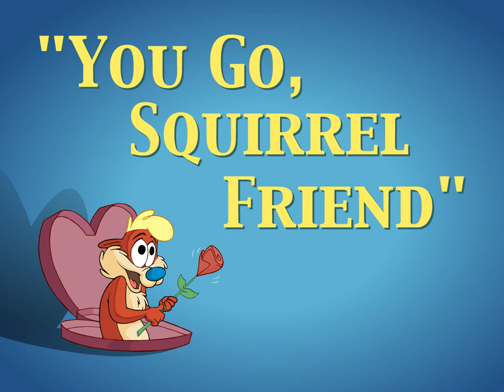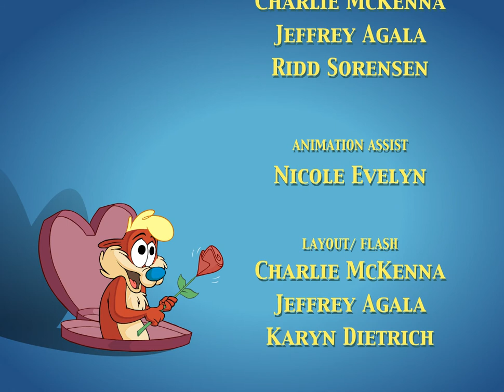Thomas Timberwolf Ep. 3 - You Go, Squirrel Friend (1080p)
Restored in 1080p! With Flash officially retired, the original Flash files of old won't even play on players that would support them prior to December 31st, 2020. Thankfully, I was able transfer all 13 episodes to a PC of mine that can still play Flash files and I recorded them in 1080p and 30fps.

These episodes should hopefully be safe from any claims due to 1. any uploads on YouTube seemingly have been safe for a decade. And most importantly... it's not terribly clear WHO owns Thomas Timberwolf. It doesn't seem to be Warner Bros. It might be owned by Chuck Jones' estate/his daughter Linda Jones Clough.

So enjoy all 13 episodes of Chuck Jones' final creation that was animated in Flash. Yes, the creator of much of of the original Looney Tunes lived long enough to work on FLASH. Let that sink in! Also special mention of his LONG time Looney Tunes colleagues Maurice Noble and Bob Givens (all have since passed on) who worked on the series. The 13th and final episode of which is dedicated to Maurice who died prior to its release (and may explain it only lasting 13 episodes). Oh and the creator of El Tigre and The Book of Life also worked on this; Jorge R. Gutierrez!

Very special credit goes to this website that I assume was by Fred Edison who made all of this even possible by archiving the original SWF files of all 13 episodes. The series did play on Warner Bros.'s website back in the day but only for a short while apparently. So I assume these were plucked from it. Absolute sheer luck! Also you can still download them, just right-click and save as specifically. Just try getting these to work anymore however as mentioned.